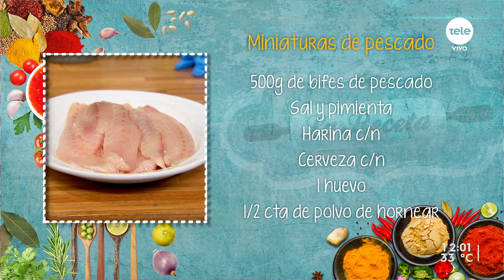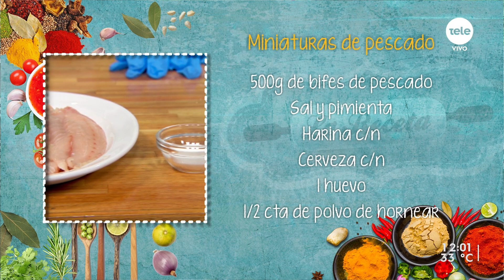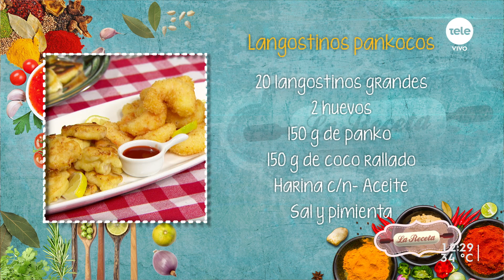Miniaturas de pescado